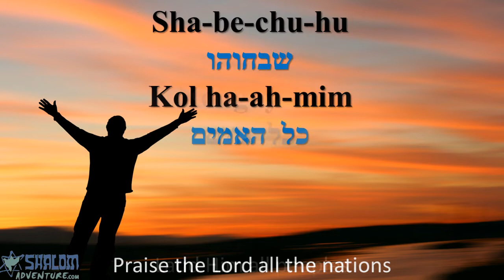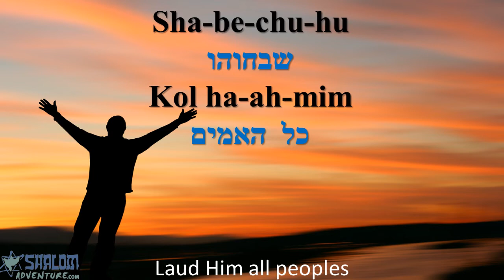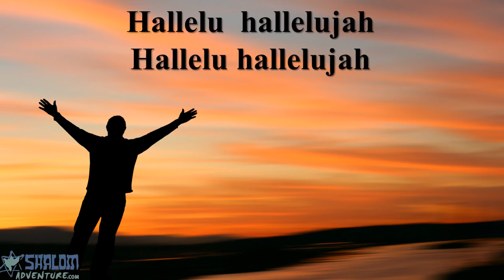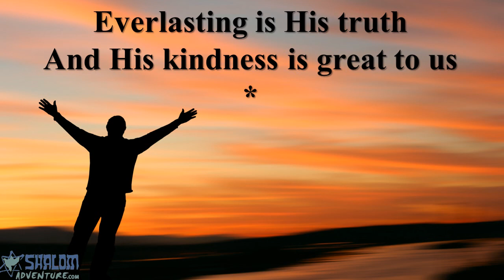Hallelu et Adonai Kol Goyim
Wonderful Jewish Messianic worship song with the lyrics for your enjoyment at home or in a congregation. Hallelu et Adonai Kol Goyim sung by Daniel Kopp and Sarah Liberman from the CD Adonai. For more such music videos go to ShalomAdventure.com